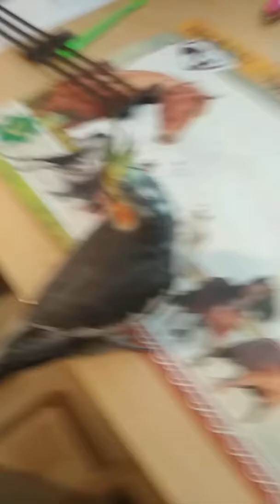Peti élete 1. rész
Madarat reptetünk